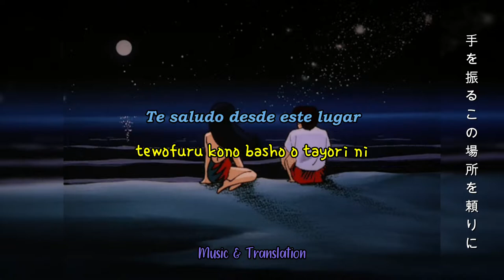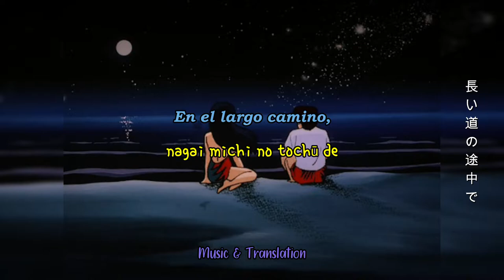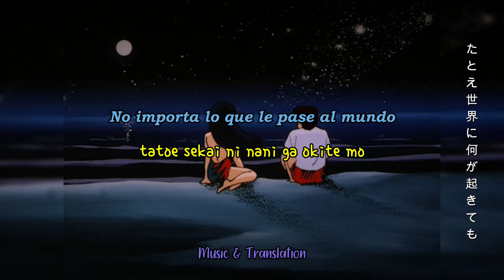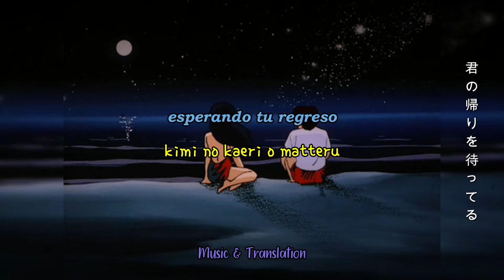Masayuki Suzuki - Tatoe Sekaiga Soppo Muitemo | Sub (Español/Romaji/Hiragana)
No negaré que solté algunas lagrimas mientras lo editaba uu

Song : たとえ世界がそっぽ向いても (Tatoe Sekai ga soppo muite mo)
Artists : 鈴木雅之 (Masayuki Suzuki)